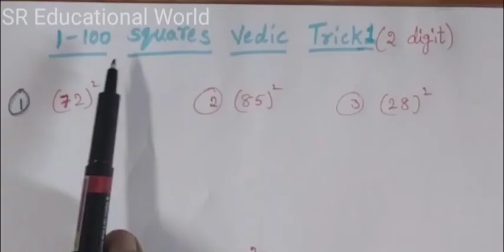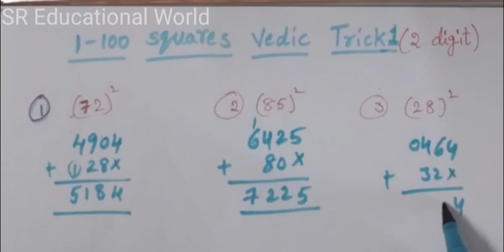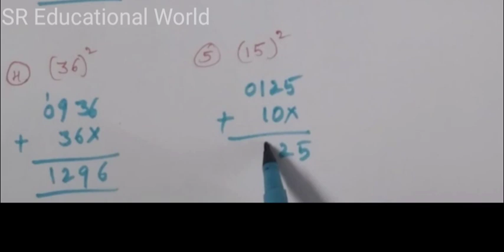1-100 squares shortcut Trick || squares super fast trick || vedic maths|| SR Educational World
1-100 squares shortcut Trick,
super fast trick,
easy calculation in 2 Seconds